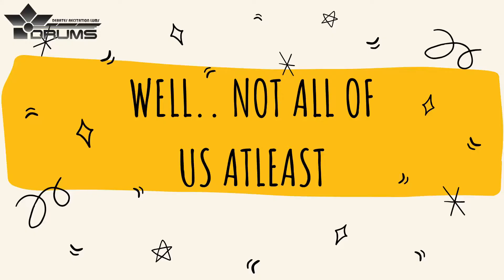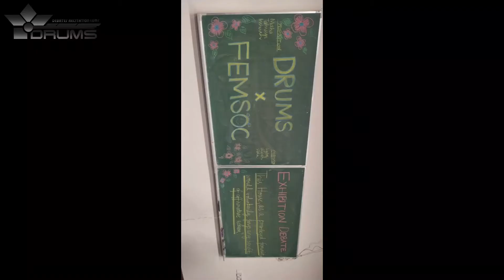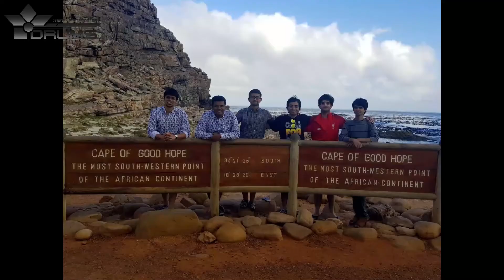LUMS Debates and Recitation Society (DRUMS)